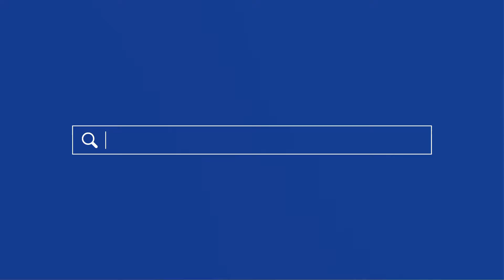MWEB Fibre – Looking good has never been easier.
Our latest campaign shows how MWEB fibre makes life so much simpler.